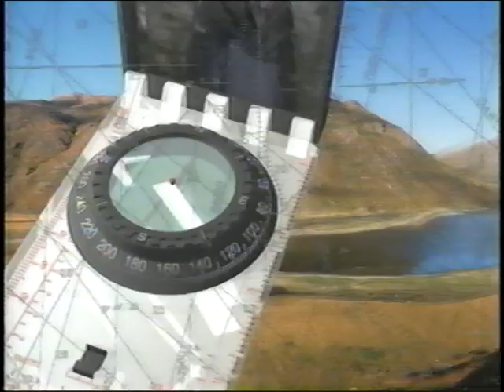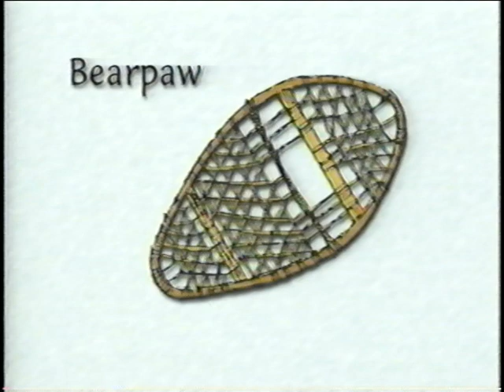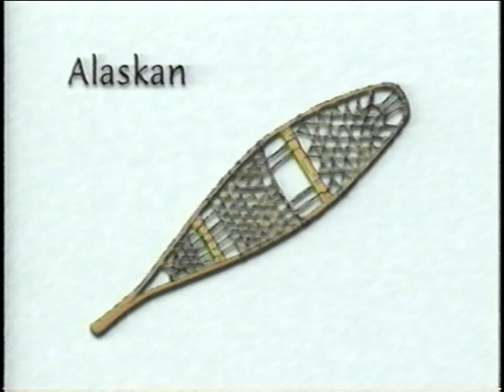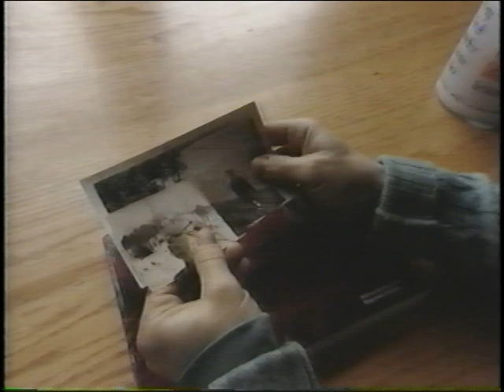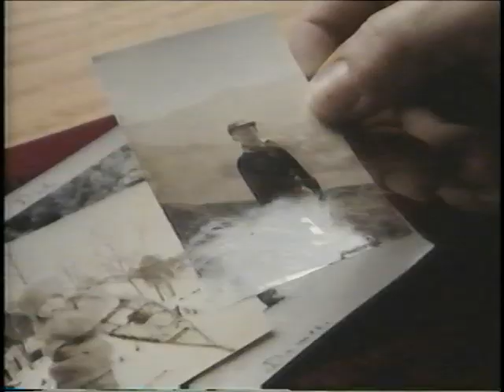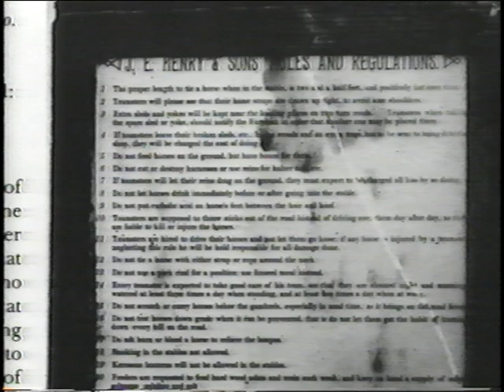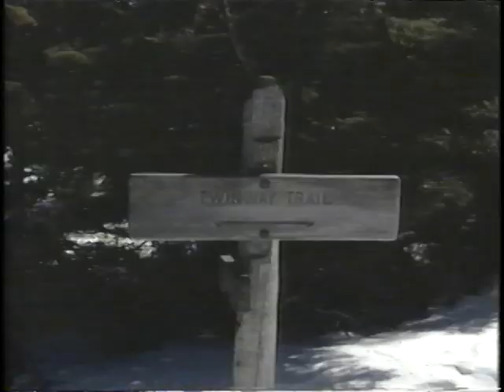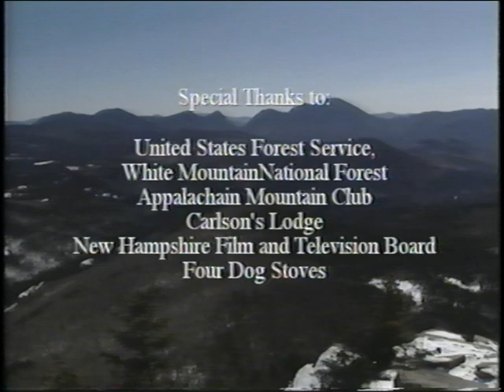Anyplace Wild S03E11 Saved By The Wood Butcher Snowshoeing in New Hampshire